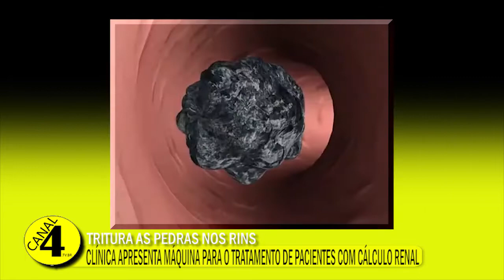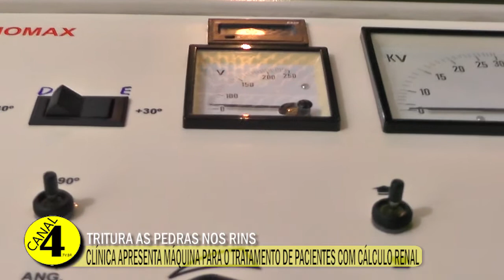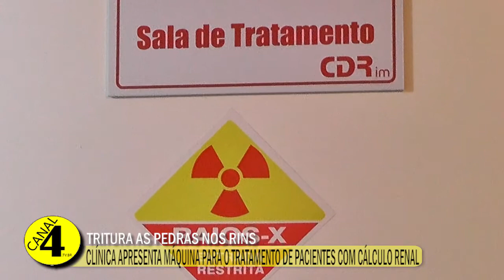CLÍNICA APRESENTA MÁQUINA PARA O TRATAMENTO DE PACIENTES COM CÁLCULO RENAL